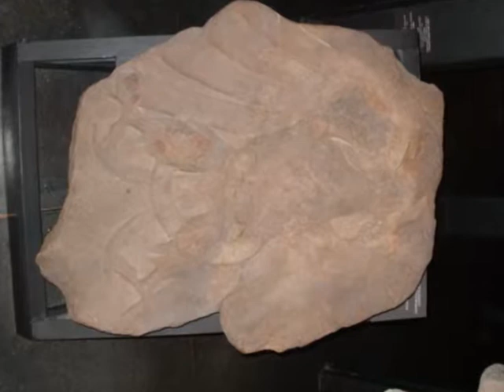wycieczka Pieniny 2010